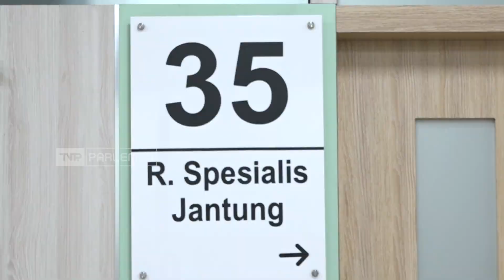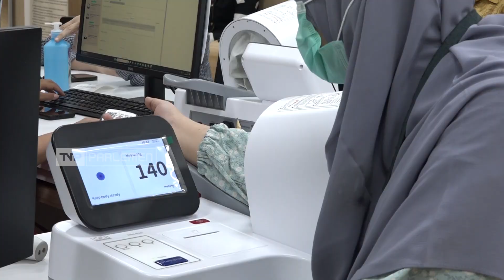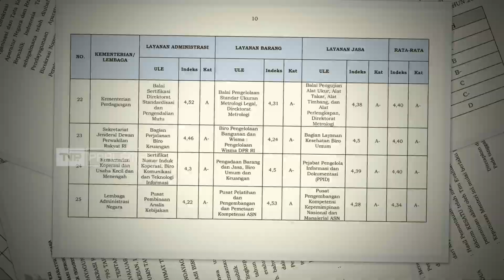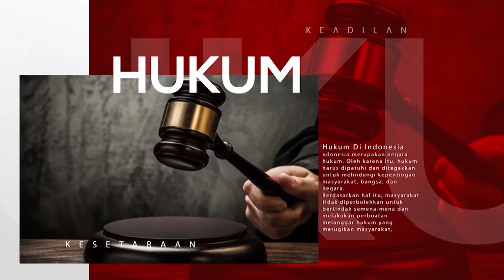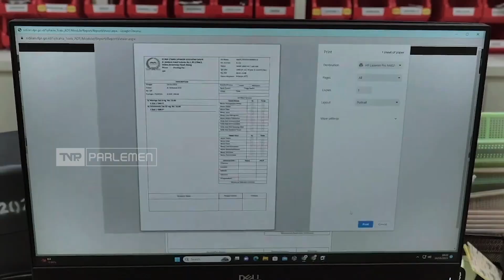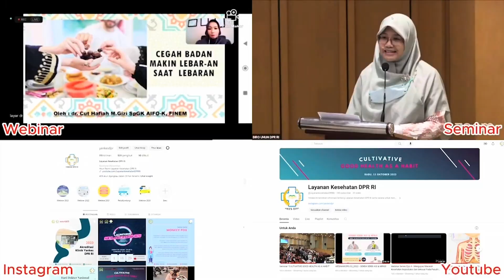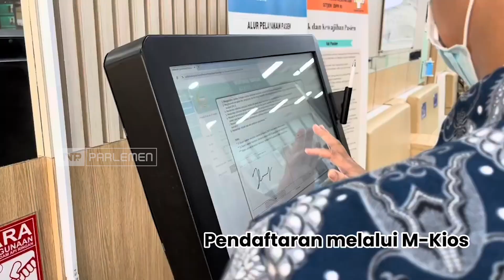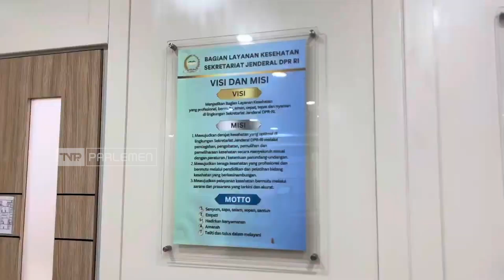Kabar Nusantara - Badan Sehat Kerja Semangat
Di tengah sibuknya aktivitas pekerjaan, banyak orang lalai terhadap kesehatannya sendiri. Dari telat makan, kurang tidur, hingga badan yang kurang olahraga. Jika ini dibiarkan secara terus menerus, tentu dalam waktu tertentu ini akan menimbulkan efek negatif bagi tubuh kita. Lalu, bagaimana cara menjaga pola hidup sehat bagi para pekerja?
Simak dalam program Kabar Nusantara spesial HUT DPR ke-79, bersama dengan dr.Dian Mardiyani - Kepala Bagian Layanan Kesehatan Setjen DPR RI